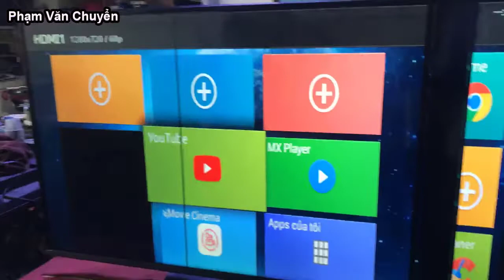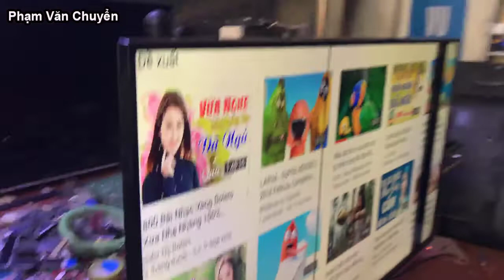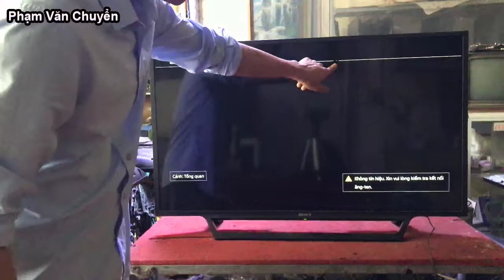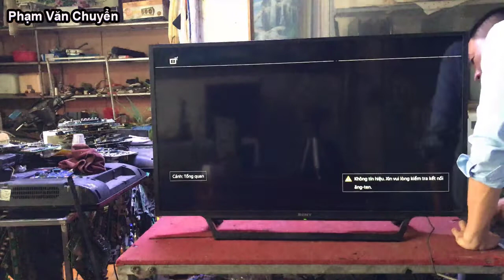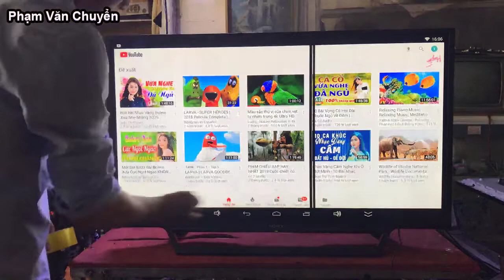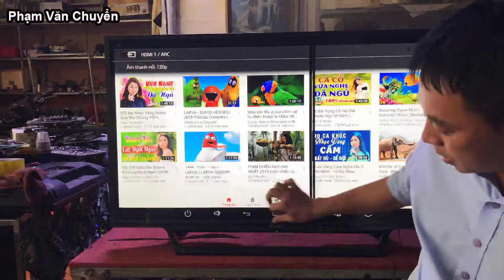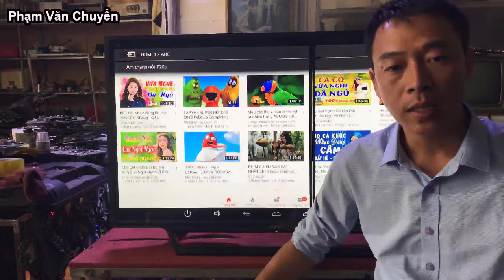Cách Phòng Tivi Bị NƯỚC VÀO, Tôi khuyên bạn nên làm !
VIDEO HÔM NAY CHUYỂN SẼ HƯỚNG DẪN CÁC BẠN CÁCH PHÒNG CHỐNG TIVI BỊ NƯỚC VÀO RẤT ĐƠN GIẢN MÀ VÔ CÙNG HIỆU QUẢ. THANKS